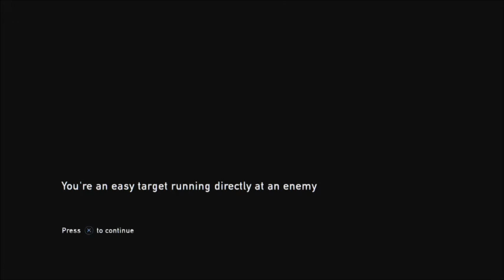Found Her | Lets Play The Last Of Us Part 28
Hello Audience